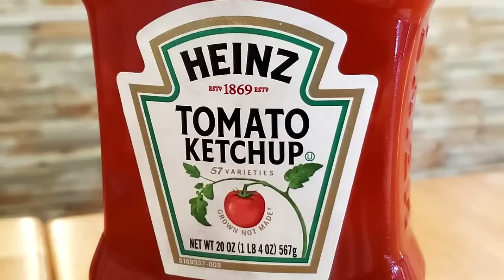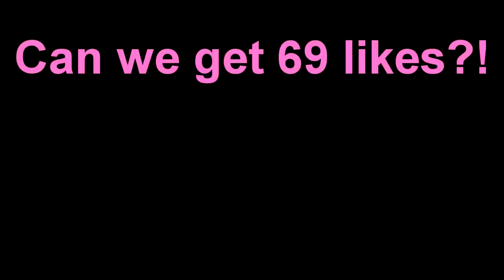NO CHALLENGE (Minecraft Build Battle) by JerryVsHarry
JerryVsHarry present the best funny minecraft gameplay build battle animation vs real life the good minecraft irl episodes challenges and fails for games. Family friendly